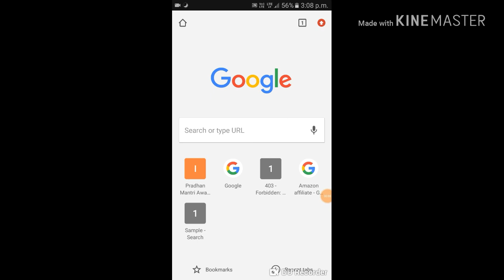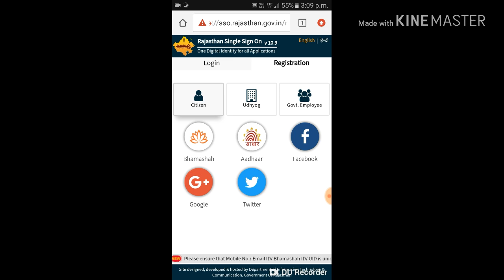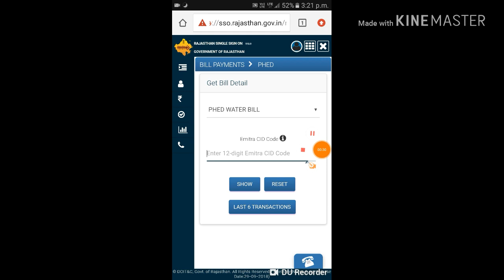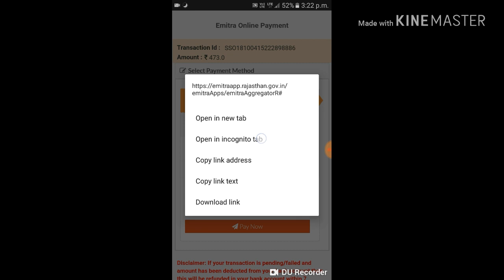how to pay rajasthan water bill online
water bill Google pay